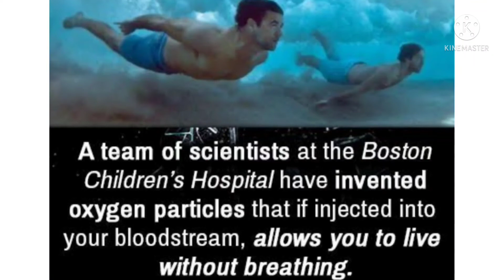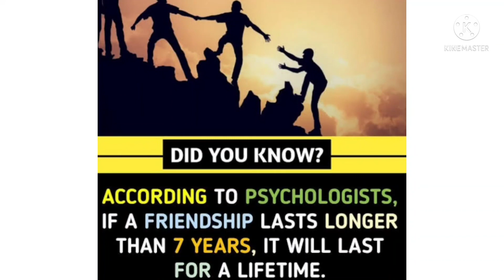Amazing facts Intresting facts